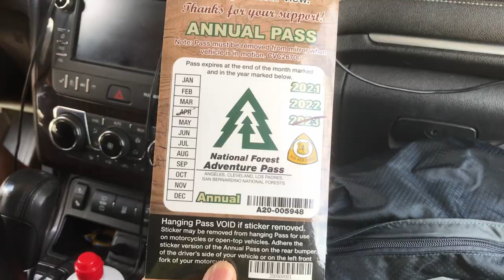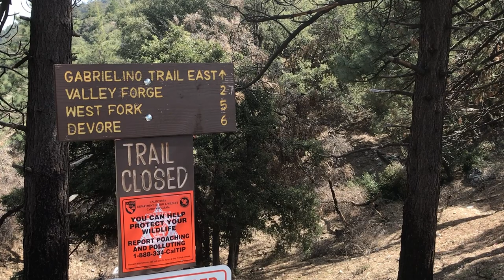The scenic trail to Strawberry Peak | LOS ANGELES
This time, my friends from my Havasupai group, plan to conquer a more strenuous  7 mile out-and-back hike to Strawberry Peak.  Here you can see the most beautiful scenic views on my way up the Angeles National Forest.

L♡VE LINA